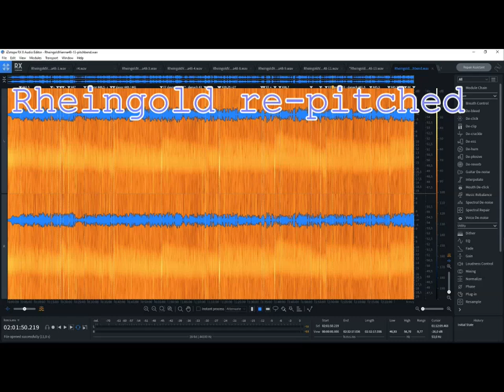Re-pitched DAS RHEINGOLD Höngen, Anday, Frantz, Pölzer, Vogel - Moralt - Vienna 17X48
The Moralt Ring - the first complete recording of the trilogy (basically concert performances in Vienna's radio Funkhaus) - is a particularly challenging re-pitching project. I first started it a while ago, but gave it all up after a few days. I took heart and started from scratch these days and just finished Rheingold, which consisted of at least a dozen seperate fragments (probably early magnet tapes, soem as short as 1 minute), all pitched differently with pitch drift at varying rates. Pitch varied from a = 439 to a = 450. In fact the orchestra tuned at a = 446, but pitch rose to app a = 447 during the performance, since in Rheingold there is no opportunity to re-tune.

Rheingold is particularly noteworthy for being a rare document of Dr Julius Pölzer, a prolific Austrian Heldentenor of the 1930ies and 40ies, who a few years afer this performance returned to his original profession as dentist.

DAS RHEINGOLD
Oper in einem Aufzug von Richard Wagner.
Vorabend zum Bühnenfestspiel "Der Ring des Nibelungen".

Wotan: Ferdinand Frantz
Loge: Julius Pölzer
Donner: Alfred Poell
Froh: Willy Friedrich
Fasolt: Marjan Rus
Fafner: Herbert Alsen
Alberich: Adolf Vogel
Mime: William Wernigk
Fricka: Elisabeth Höngen
Freia: Ilona Steingruber
Erda: Rosette Anday
Woglinde: Esther Réthy
Wellgunde: Martha Rohs
Floßhilde: Sieglinde Wagner

Wiener Symphoniker
Rudolf Moralt

Wien, Funkhaus, Großer Sendesaal, 17. Oktober 1948

Scene 1: 5:38
Scene 2: 27:22
Scene 3: 1:15:19
Scene 4: 1:42:32

Radio studio recording, based on an off-pitch CD release, pitch corrected to a=446 (slowly rising to a = 447 which reflects the pitch-drift actually occuring during the concert performance)